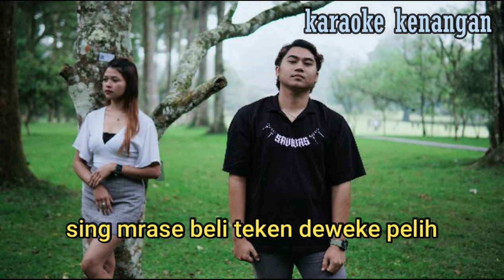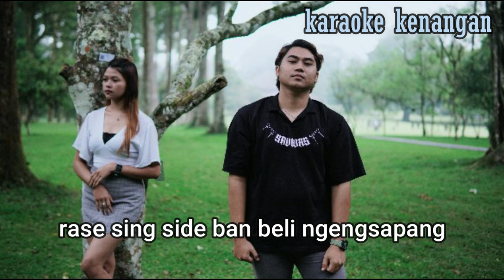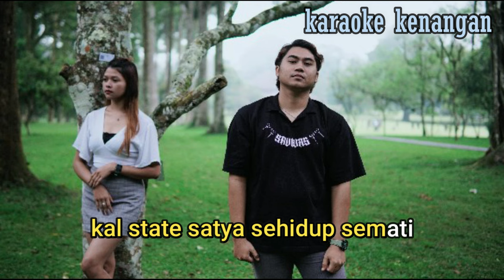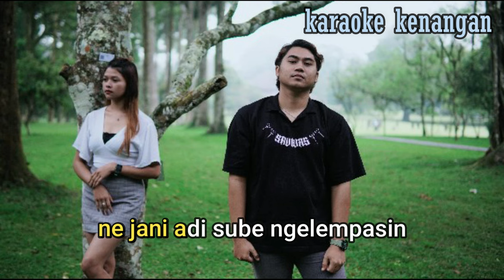KARAOKE - Kenangan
Om swastyastu 🙏
halo semua, sudah tayang karaoke lagu kenangan
semoga bisa menghibur
suksma.